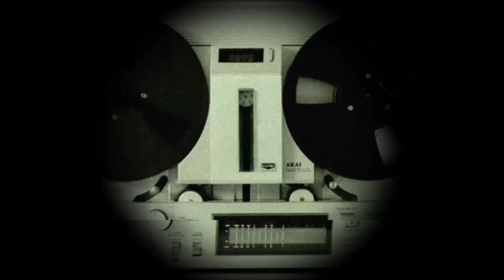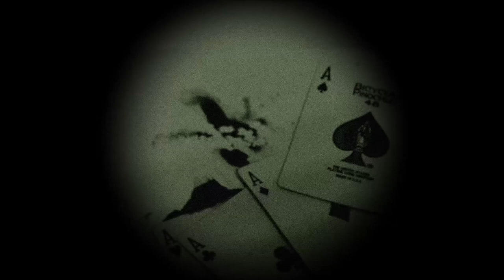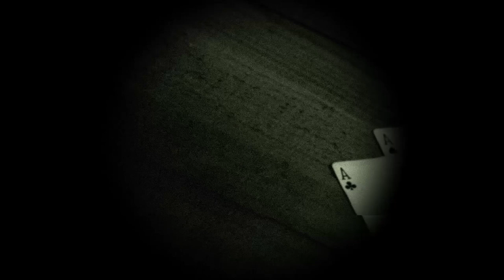Yearning Loves You - ritual pasta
If you are interested in hearing this Yearning Loves You in German, you can listen to Madame Yavi narrate the ritual.

Do you think you can successfully complete this week's ritual? Would you be willing to fall in love with this creature of the night?  Confess your deepest, darkest desires for wanting to see and how confident you feel about completing the ritual to The Forbidden Tree following in the comments section below.